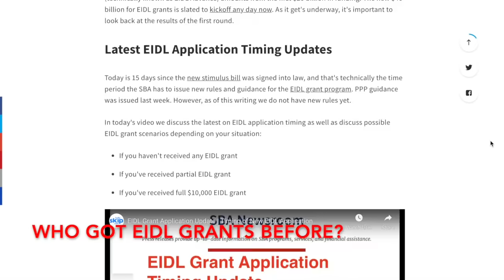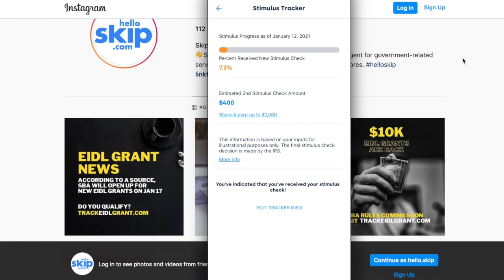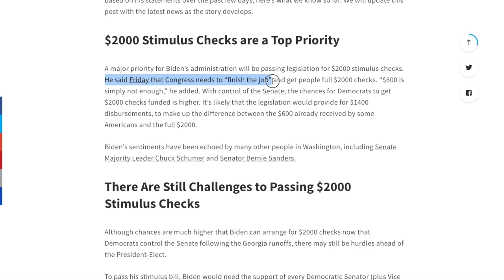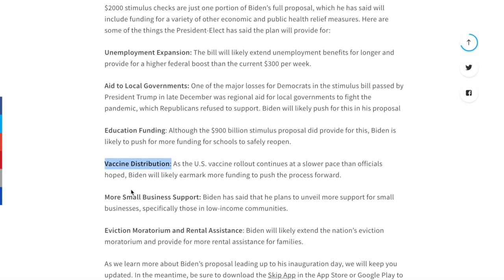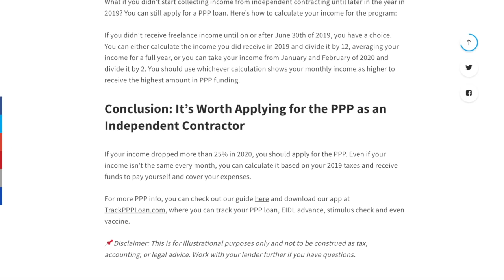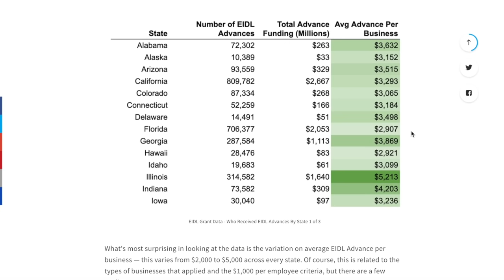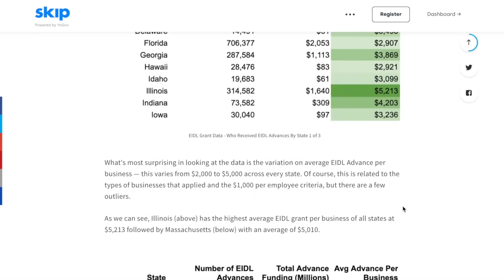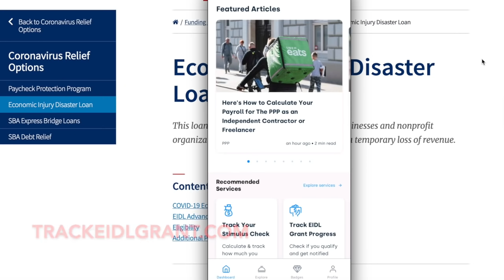EIDL Grant Application Update | PPP Loan Information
Plus you can see stimulus distribution progress and vaccine distribution progress too!

🎉 Read the latest stimulus, EIDL grants, EIDL loan, and PPP loan news